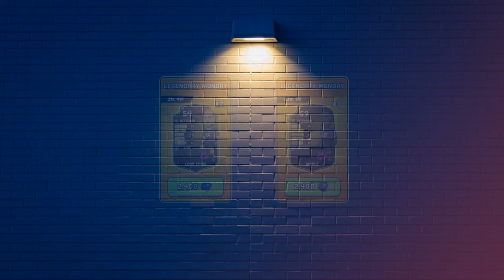Mini Football - Legendary Monday! Legend Cup! Lord Eddie x2 Maple x3! Maple Level Up!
Mini Clip - Mini football for IOS and Android is a fun arcade game filled with real life counterpart footballers, however it’s not always clear who the counterpart is ! As per popular demand I have created a reel to show everyone who is who !

Life is EASIER with TUBEBUDDY!!!
We Use Tubebuddy!

FREE Join Honey! Save Money! Seriously!
I saved So many Money using Honey when i shop Online. Can't live without it Now ! Try It!

Take Peek at our Instagram - @Matboxone
Chat With Us on Twitter - @Matboxone

UPDATED VERSION
Who They Are in Real Life 3 !